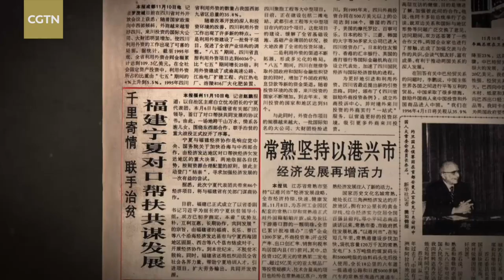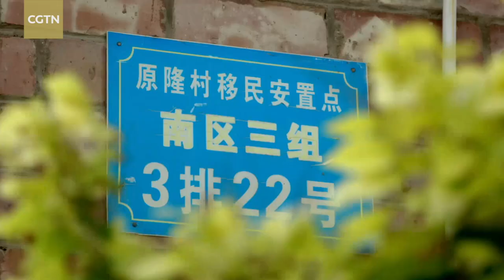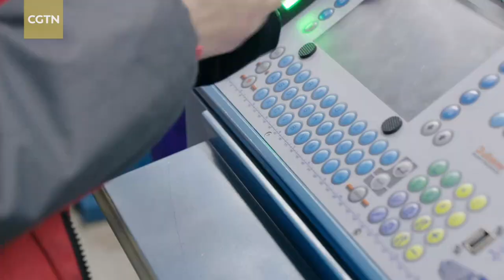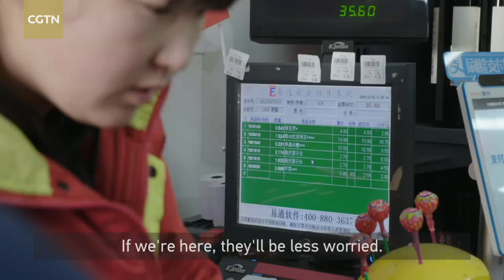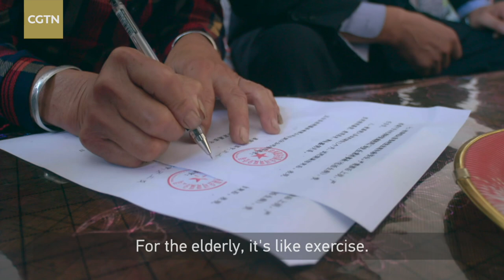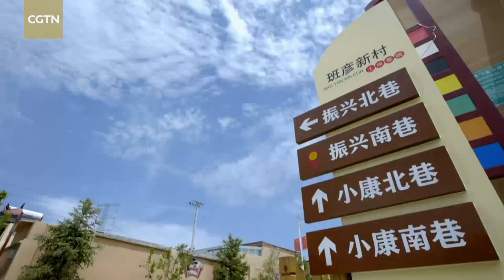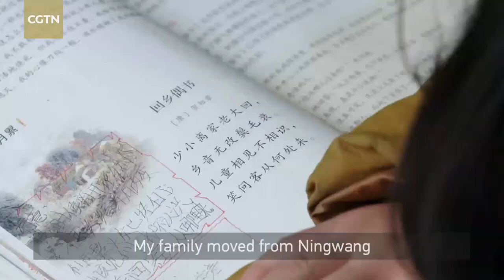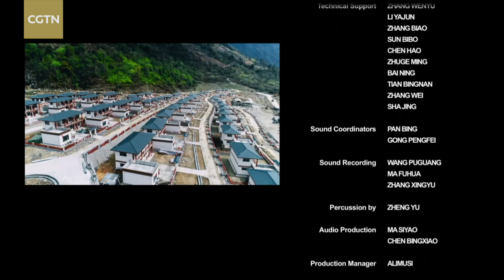Out of the Mountains｜Episode 2: Taking Root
Through a massive effort lasting five years, more than 9.6 million poverty-stricken people were relocated to new settlements with better housing and living conditions. However, this was only a first step. If poverty-alleviation through relocation was to be truly successful, more needed to be done. Only by developing industries and providing education and healthcare could poverty be rooted out, once and for all.

The documentary "Out of the Mountains" has two episodes in total, and it has aired on CGTN. Check out the second episode to learn how relocation for people registered as impoverished is not only about better living conditions but also about chances to get rich.